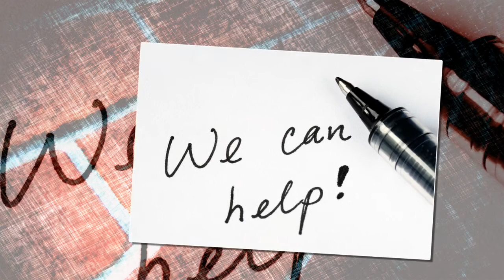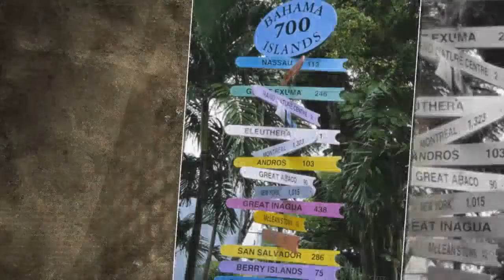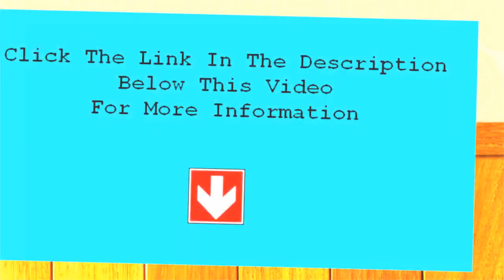Grand Bahama Island | Grand Bahama Tours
Grand Bahama Island is one of the most popular, family friendly islands in The Bahamas, boasting the right mix of relaxation and soft adventure.

Located just 55 miles east of Florida, Grand Bahama Island is home to several unique world-class resorts, to fit every budget, nestled among miles of beautiful beaches, nature preserves and emerald-green seas.

Its variety of cultural experiences and ecological wonders makes Grand Bahama Island ideal for nature-based activity including kayaking, dolphin experiences, airboat eco-adventures, jeep safaris, scuba diving and bike tours.

Grand Bahama Island Activities see a list of activities
below for Grand Bahama island.

Gold Rock Beach
Deadman's Reef (Paradise Cove)
Peterson Cay
Lucayan National Park
Taino Beach
Count Basie Square
Garden of the Groves
Port Lucaya Marketplace
Gold Rock Creek
Grum Ma's House Cultural Center
Silverpoint Reef
Ben's Cave (Lucayan National Park)
Barbary Beach
Shark Alley
Rand Memorial Nature Center
Grand Lucayan Casino
Fortune Hills Golf & Country Club
Galleria Cinemas
Lucayan Park Golf & Country Club
Cooper's Castle
Old Bahama Bay
Lucayan Caverns
The Reef Golf Course
Xanadu Beach
Casuarina Bridge
Regency Theater
Theo's Wreck
Ruby Golf Course
Burial Mound Cave (Lucayan National Park)
Grand Bahama Fitness Center
The Glass Blower